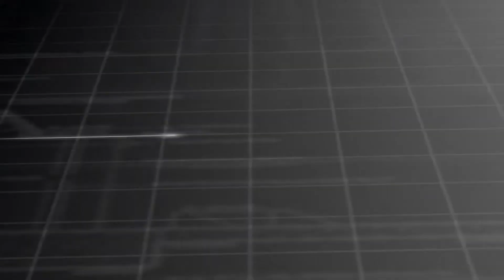Guajataca Dam update on repairs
** Vea a continuación para la traducción **

More than two-and-a-half months ago, damage to the Guajataca Dam near Isabella, Puerto Rico, threatened the life, property and water supply for thousands of residents downstream Rio Guajataca. Due to heavy rainfall during hurricane Maria, Guajataca Lake surged full and overwhelmed the spillway, requiring a joint effort to conduct emergency repairs.

Additional info on the Guajataca Dam repairs, as of Dec.

Hace más de dos meses y medio, los daños a la represa de Guajataca cerca de Isabela, Puerto Rico, amenazaron la vida, la propiedad y los servicios de agua de miles de residentes cerca del Río Guajataca. Debido a las fuertes lluvias durante el huracán María, el lago Guajataca se desbordó y saturó los desagües, requiriendo un esfuerzo conjunto para llevar a cabo las reparaciones de emergencia.

Una cascada de agua bajaba erosionando todo. Iniciamos la estabilización con particiones de carretera y luego con sacos de arena alrededor de la zona del vertedero. Los helicópteros del Cuerpos de Marina nos ayudan con eso. Comienza con eso para que podamos conseguir más peso en esa zona para estabilizar la ladera entera.

Una vez completadas las operaciones de estabilidad, los ingenieros supervisaron la operación de instalación de bombeo para restablecer el flujo de agua. Este esfuerzo le brinda el servicio de agua a los residentes y pueden hacer reparaciones a los tubos de conducto de los desagües que fueron destruidos durante el huracán.

Las bombas están proporcionando agua constantemente para proveer agua al río y las necesidades de agua potable a los residentes. Aproximadamente 250.000 personas reciben agua del canal. Esa fue una parte del problema, los municipios no tienen el agua porque el sifón que proporciona agua al canal fue roto por el huracán.

Hay algunos planes ahora para reemplazar el sifón que fue dañado y otras medidas para estabilizar el desagüe y el terraplén.

Los trabajos de reparación están en marcha, se están redactando los diseños y al final el proyecto reestablecerá un sistema que ha soportado por casi 100 años – un número que ahora puntúa la severidad del huracán María.

Para el cuerpo de ingenieros del ejército de los E.E.U.U., soy Patrick Loch. Estamos Aquí.